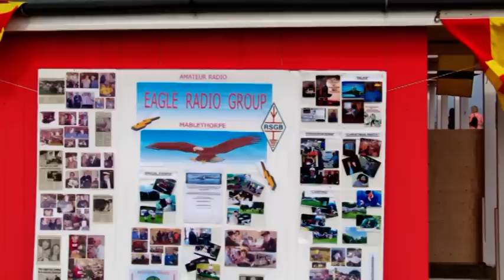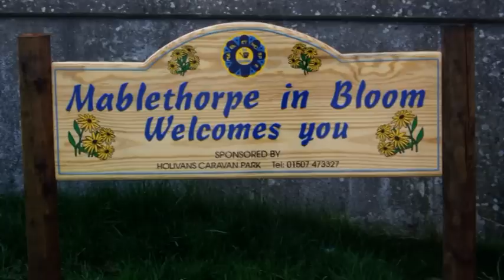MABLETHORPE MY SUNSHINE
Some times its very hard to put in to words how you feel about something, so I made this short film which says it all. Mablethorpe really is a super town and a great place to grow up in.